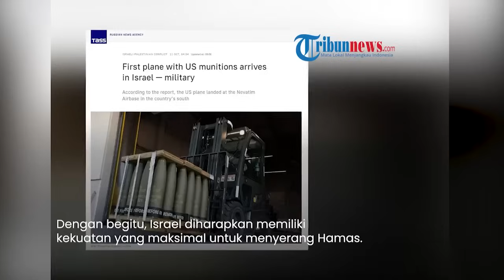Pesawat Militer AS yang Mengangkut Amunisi Tiba di Israel, Mendarat di Pangkalan Udara Nevatim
Pesawat militer Amerika Serikat (AS) yang mengangkut amunisi tiba di Israel, Rabu (11/10) dini hari.

Nantinya amunisi tersebut akan dipakai pasukan Israel untuk menyerang kelompok militan Hamas.

Pasukan Pertahanan Israel (IDF) telah mengonfirmasi kedatangan pesawat AS yang pertama.